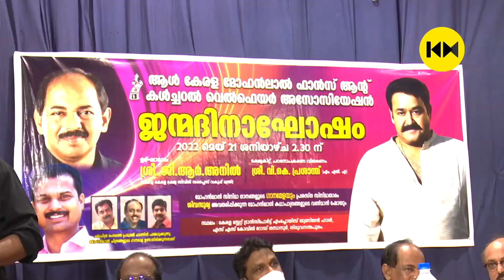അവയവദാനവും ജീവകാരുണ്യ പ്രവർത്തനങ്ങളും; ലാലേട്ടൻറെ ജൻമദിനം വേറിട്ടതാക്കി ആരാധകർ | Mohanlal fans